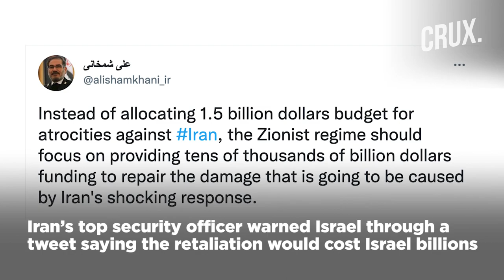Ahead of Iran Nuclear Deal Talks, Why Israel Is Upping The Ante Against Tehran Despite US Warning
Days ahead of Iran Nuclear Deal talks, US has warned Israel of attacking Tehran’s nuclear program. US officials have warned Israel that its attacks against the Iranian nuclear program are ‘counterproductive’. US believes that any Israeli attack might trigger Tehran to speed up its nuclear programme. However, Israeli officials have dismissed the warning refusing to stop attacks on Iran's nuke facilities. The military threat comes just ahead of talks between Iran and 5 other countries on reviving the 2015 nuclear deal.